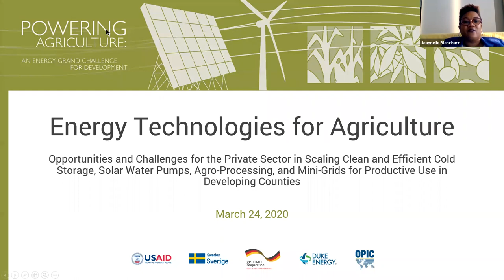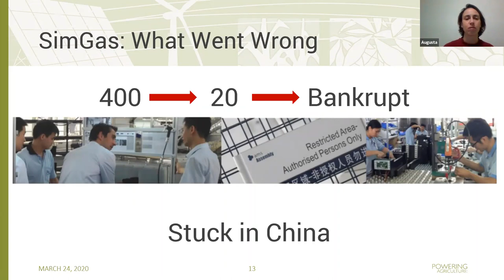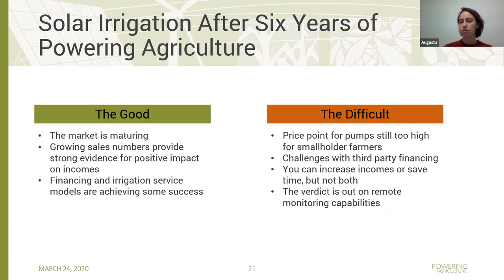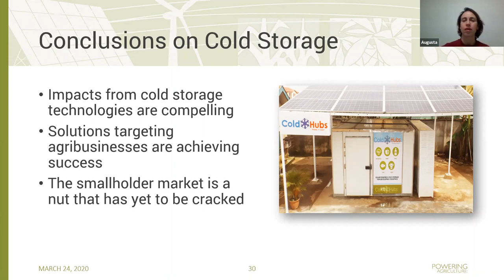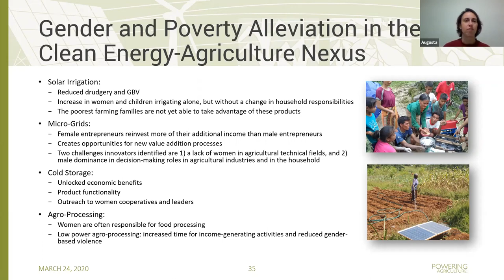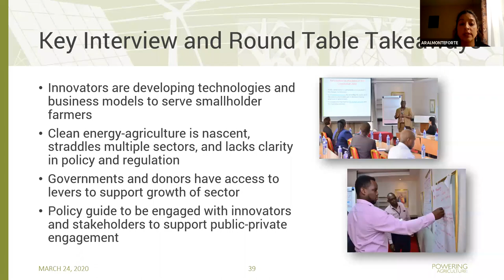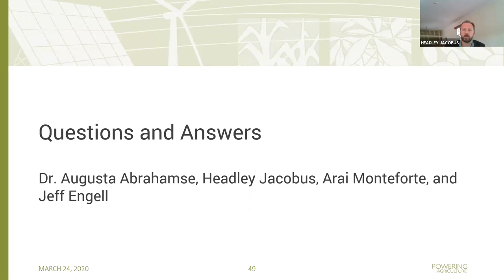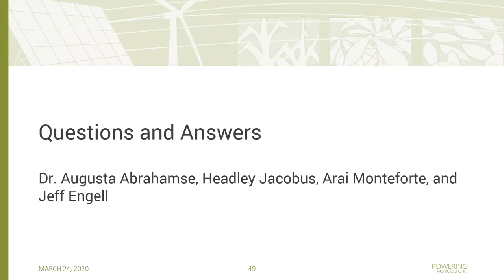Powering Agriculture’s Lessons Learned Webinar: Energy Technologies for Agriculture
Over the past six years, Powering Agriculture: An Energy Grand Challenge for Development supported the development of 34 clean energy technologies for the agriculture sector.

A newly conducted final program evaluation determined that over two-thirds of the 34 innovators supported by Powering Agriculture fully developed a market-ready technology, and five technologies are on their way to market diffusion with large, growing sales bases. Collectively, the technologies have leveraged over $50 million in external funding to support their continued development.

Many valuable insights regarding what works and what doesn't, and the challenges of supporting the private sector in scaling these transformative technologies through commercial efforts, were gained during this time. Hear our program management and technical experts’ reflections on the Grand Challenge’s success and challenges, and their recommendations for similar support in the clean energy-agriculture nexus now.